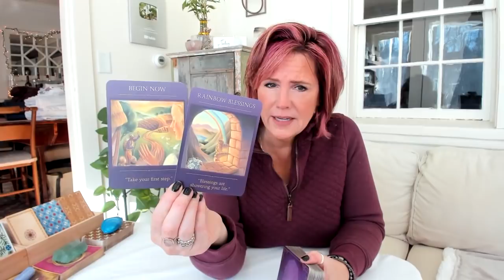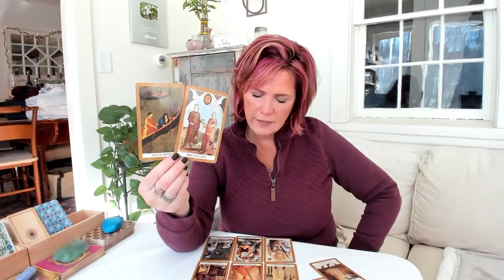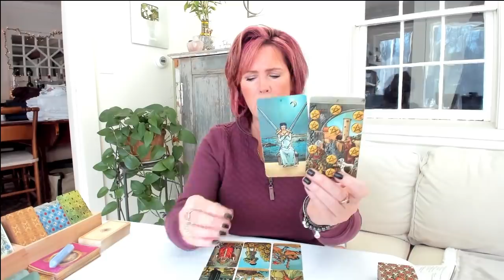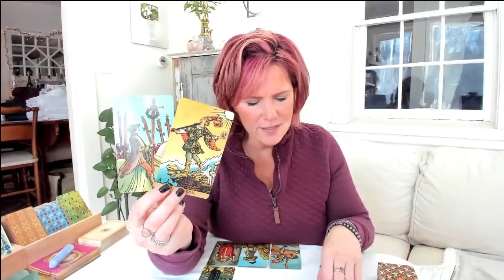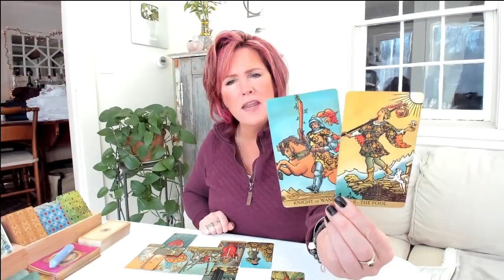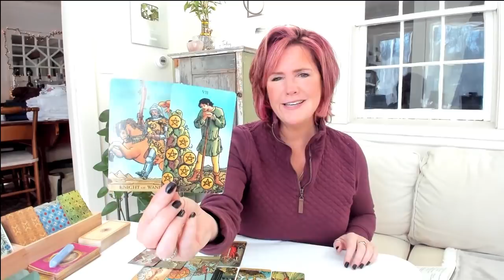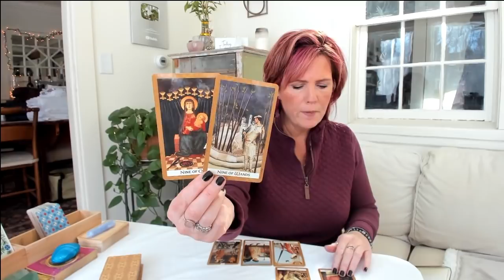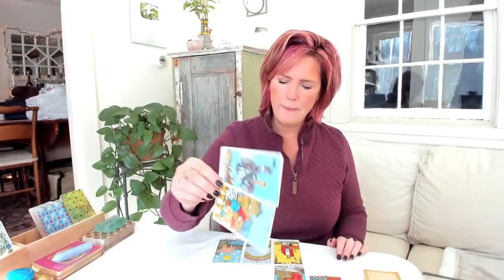All Zodiac Element Tarot Reading: The Best is Yet to Come Feb 18-19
---Timecodes---
0:00 - Intro
1:32 - Air
17:49 - Water
27:22 - Earth
39:35 - Fire